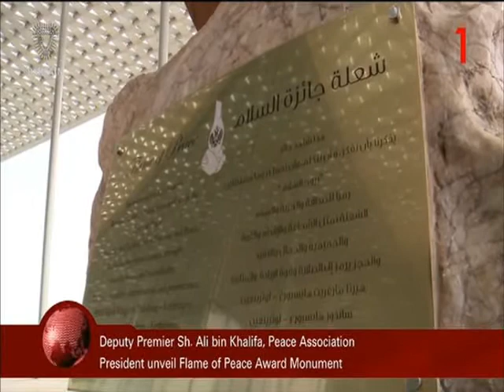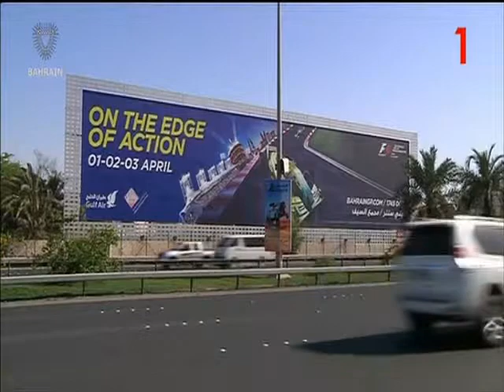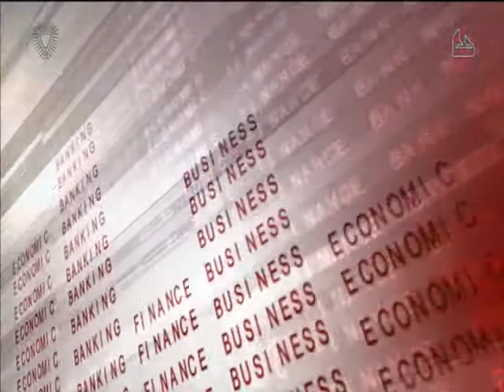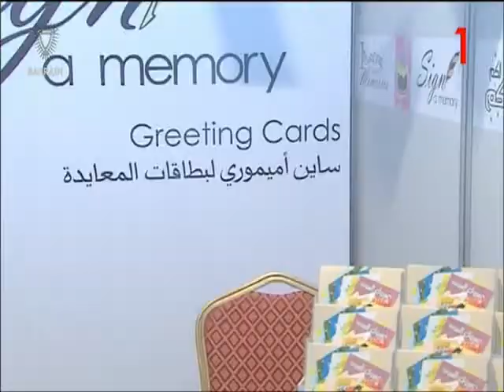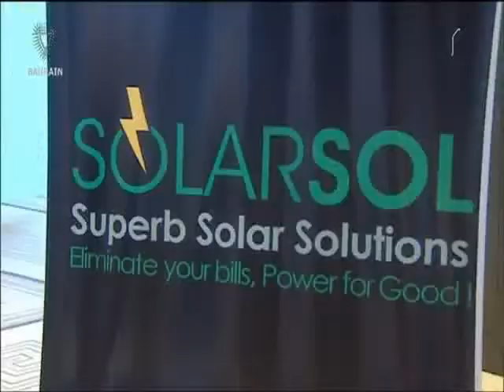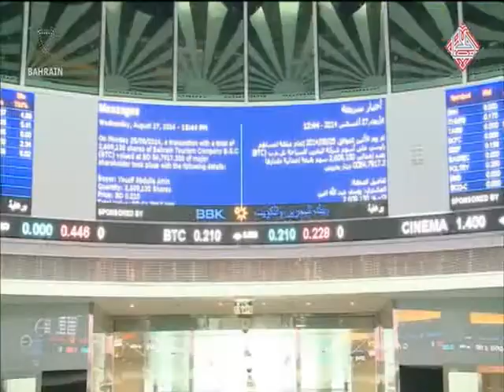البحرين : Bahrain English News Bulletins 30-03-2016